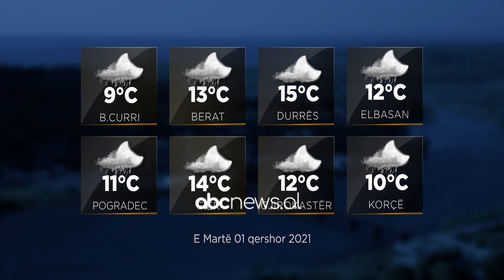Parashikimi i motit, 1 Qershor 2021 | ABC News Albania